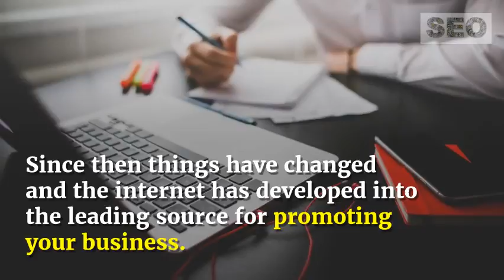WELCOME TO SEARCH DOMINATION SEO SUNSHINE COAST SEO BRISBANE SEARCH ENGINE OPTIMISATION AND DIGIT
I am a business owner and entrepreneur with a history of creating and building successful businesses. I have a passion for learning, innovation and business strategy. I am committed to applying my unique skill set I have acquired over the last 20 years to help like-minded businesses increase their online exposure, grow their customer base and boost their revenues.